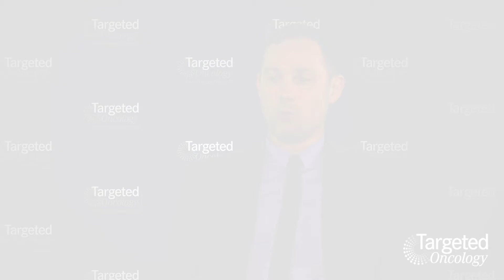Frontline Treatment Considerations for Patients With MZL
John N. Allan, MD, reviews factors that affect first-line treatment decisions for patients with a marginal zone lymphoma and remarks on the appropriateness for active surveillance.